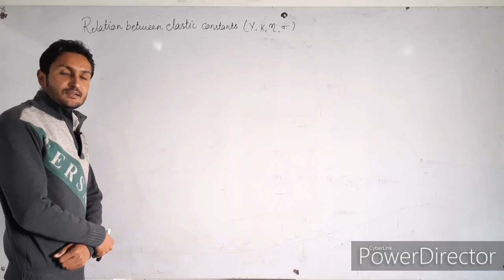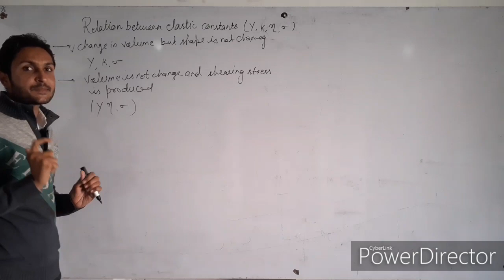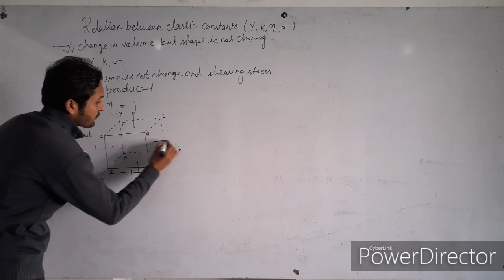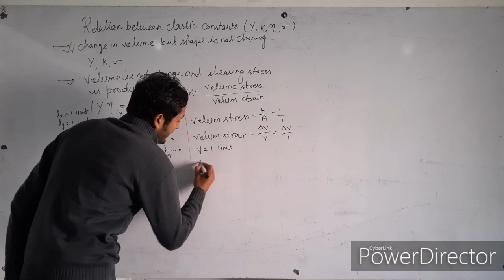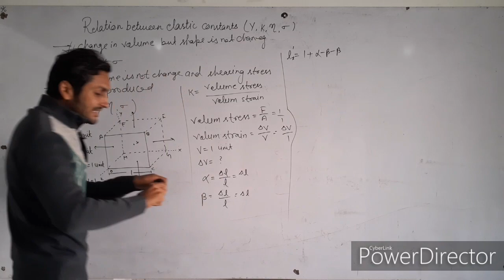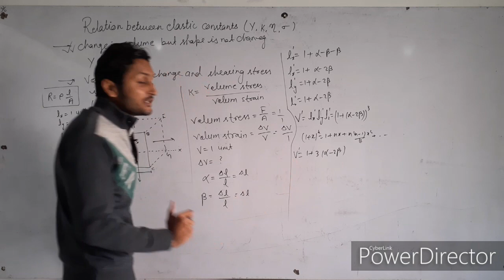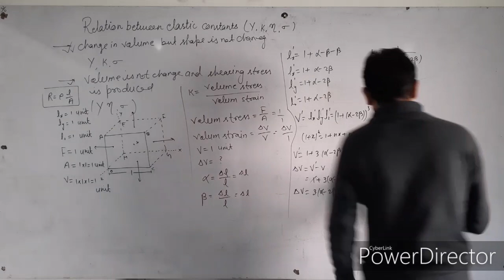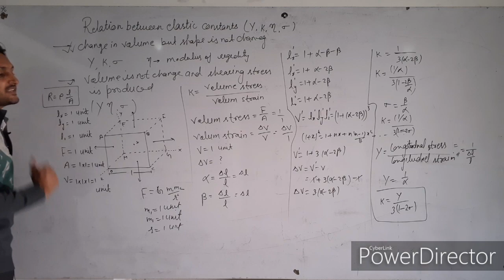Relation between elastic constant in hindi। part-1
Explaination relation between elastic constant in hindi
young modulus,Bulk modulus and modulus of rigidity